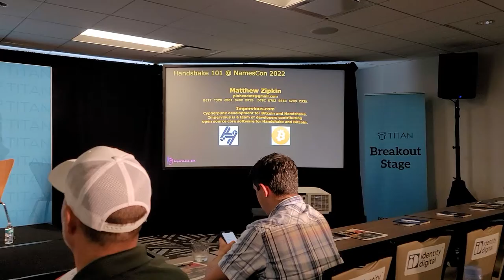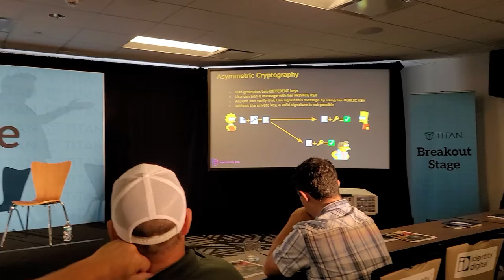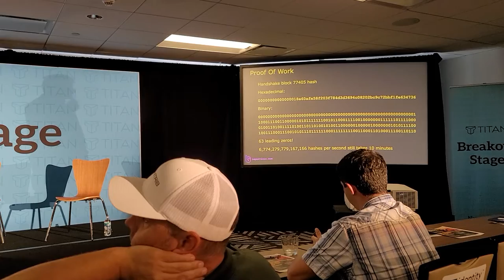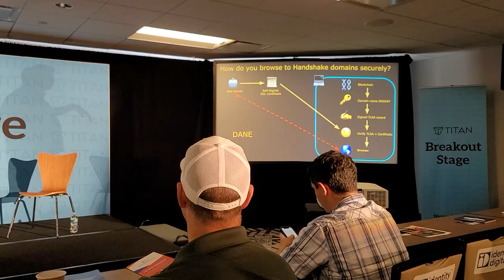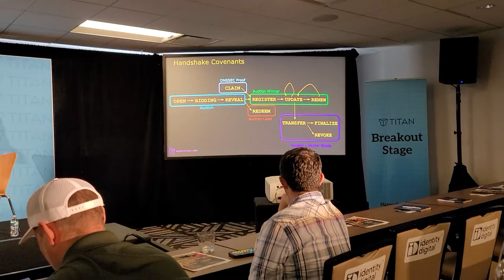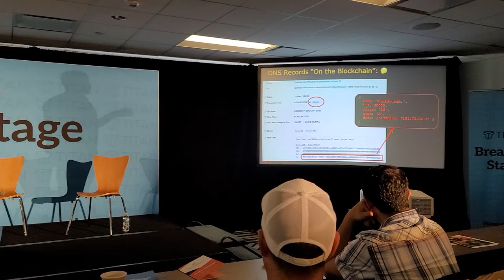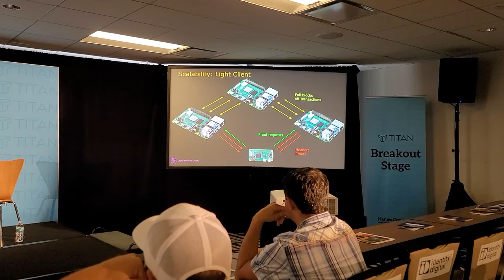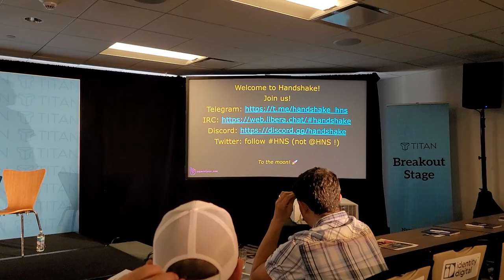Handshake 101 at NamesCon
Matthew Zipkin, a Handshake and Bitcoin developer, provides an amazing overview of the Handshake protocol at NamesCon 2022 (September 2nd) in Austin, TX.

Handshake is an alternate root zone secured by a proof-of-work blockchain. We will discuss what that really means, what the trade-offs are, and why this is something the internet needs today.